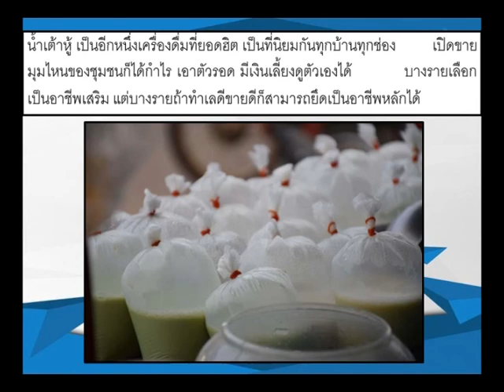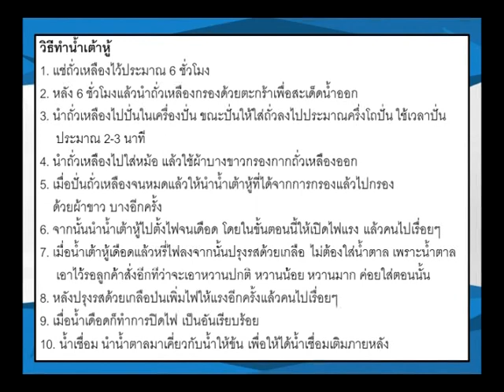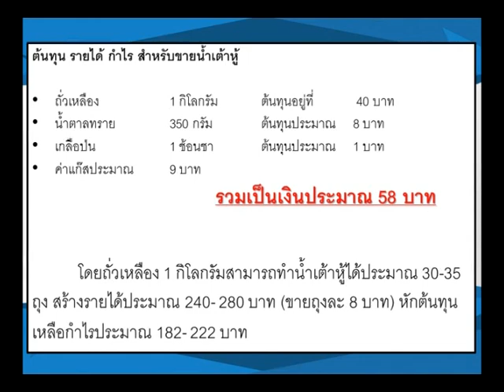ขายน้ำเต้าหู้IHOWTOแบบวุดวุดIstationwutwutchannel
ขาย “น้ำเต้าหู้” เครื่องดื่มยอดฮิต เปิดตรงไหนก็ขายได้
น้ำเต้าหู้ เป็นอีกหนึ่งเครื่องดื่มที่ยอดฮิต เป็นที่นิยมกันทุกบ้านทุกช่อง
เปิดขายมุมไหนของชุมชนก็ได้กำไร เอาตัวรอด
 มีเงินเลี้ยงดูตัวเองได้ บางรายเลือกเป็นอาชีพเสริม
แต่บางรายถ้าทำเลดีขายดีก็สามารถยึดเป็นอาชีพหลักได้

ภาพประกอบจากหลายๆเว็บไซต์

ประเภทCLIPVDO  การงานพื้นฐานอาชีพ
Present CLIP ความรู้